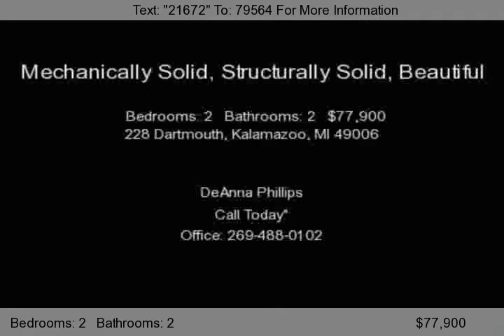228 Dartmouth, Kalamazoo, MI 49006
NEW FURNACE 95% Efficient, New Whole House Humidifier, New Hot Water Heater, Newer Roof! Foam insulation added April 2009 to ALL exterior walls, blown insulation added 2008 to attic, replacement windows, updated electrical, fenced back yard, Quality-Edge Kynar steel siding = No Maintenance! This home has an abundance of space where it matters, the kitchen is very large...great for entertaining. L...